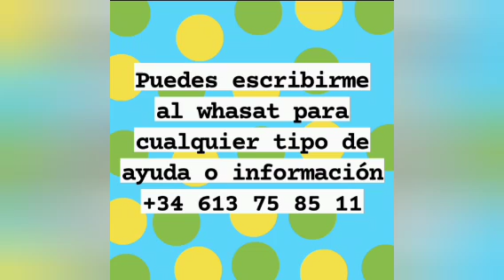Marvin el chapįn le declara su amor con flores y todo a Karina nuevamente Karina mįêntës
Marvin el chapįn le declara su amor con flores y todo a Karina nuevamente Karina mientes